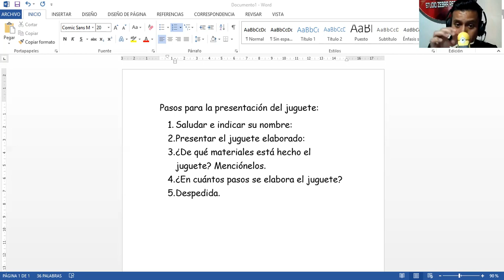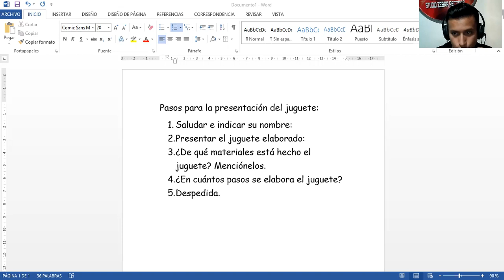Instrucciones para presentar el video - cLASE DE 5TO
Preparemos una breve exposición sobre nuestro juguete.